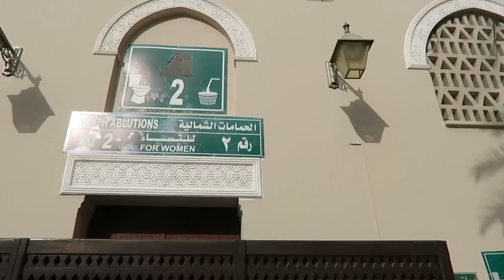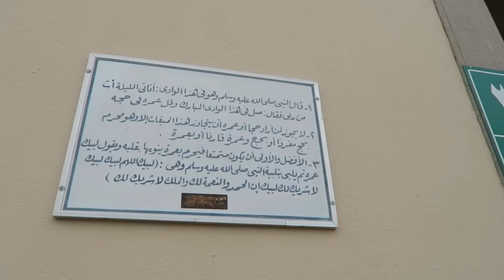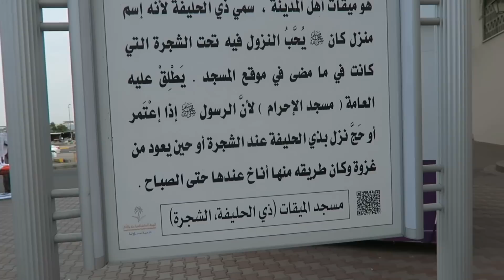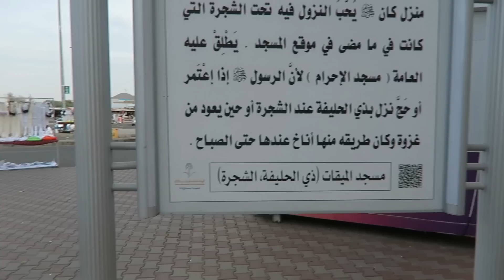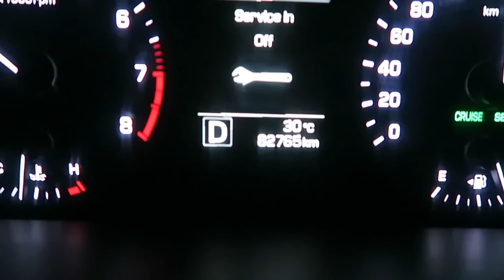فلوق المدينة المنورة العودة الجزء الثاني